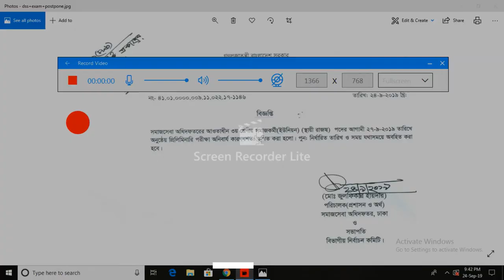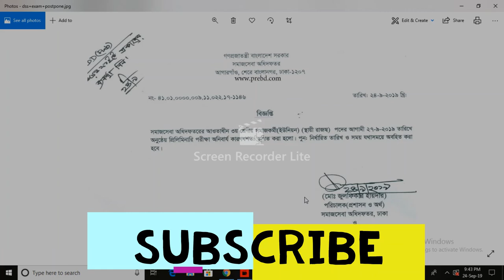সমাজসেবা অধিদপ্তরের সমাজকর্মী (ইউনিয়ন) পদের পরীক্ষা ২৭-০৯-২০১৯ তারিখে হবে না কেন হবেনা দেখুন #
সমাজসেবা অধিদপ্তরের সমাজকর্মী (ইউনিয়ন) পদের পরীক্ষা ২৭-০৯-২০১৯ তারিখে হবে না কেন হবেনা দেখুন বিস্তারিত